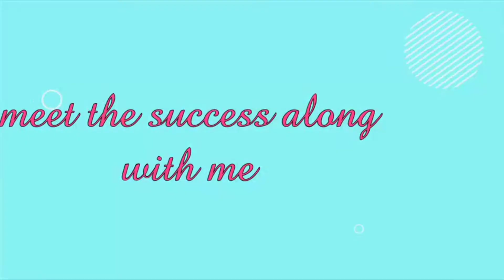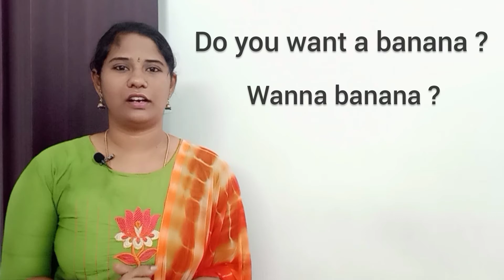how to speak like a native speaker in English/short and fast way of speaking/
In this  class there is special tips to how to speak English language like a native people in a short and fast way. This will be very helpful to enhance your conversation skills. So learn this useful class.